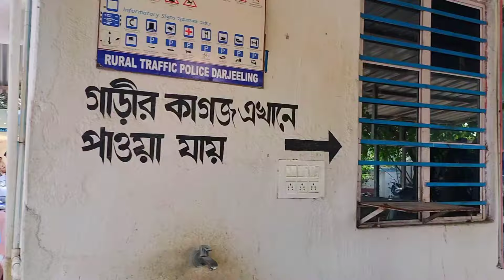WEST BENGAL POLICE DUTY loksabhaelectionexitpoll2024 | WITH CENTRAL FORCES | Chalodekhiwithutpal23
CHALO DEKHI is a best channel for entertainment, vlogs, Dance and mini tour guide in India and sometimes you can watch social supports work and other tourist place in India so it will be benefits you upcoming future so please Do💕❤️ subscribe this channel and hit bell button and press all notifications. I hope this channel will be great full to you and your friend circle.

❤️Instagram link 👉🖇️ Instagram.com/chalodekhiwithutpal23

Your 1like, 1 comment and 1subscrib = Get closer to our Dreams.

Keep smiling